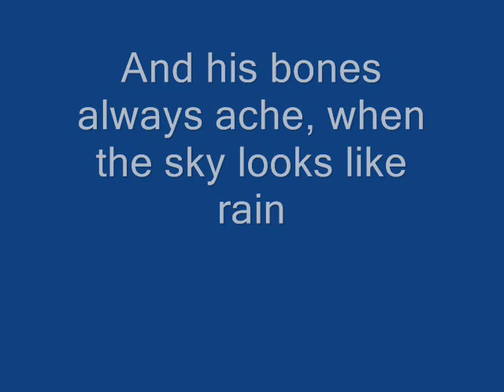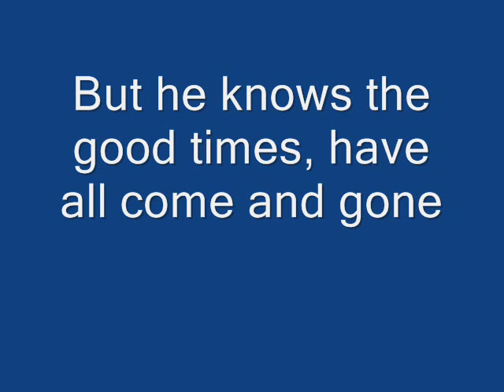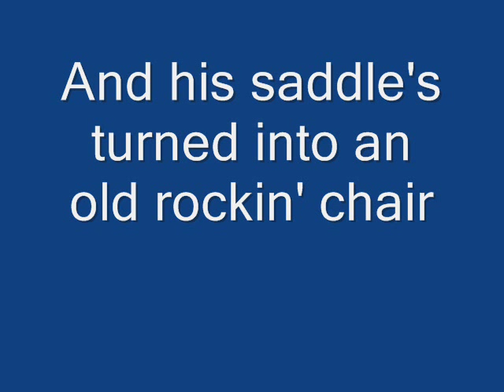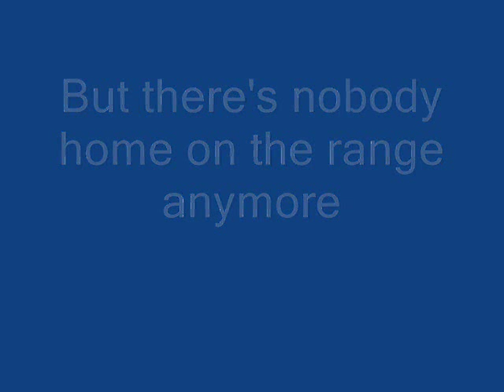Jerry Dycke "There's Nobody Home On The Range Anymore"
Jerry Dycke recording on Churchill Records 1988.  Written by Ed Penney and Rob Parsons.  Florida CMA Record of the Year 1989